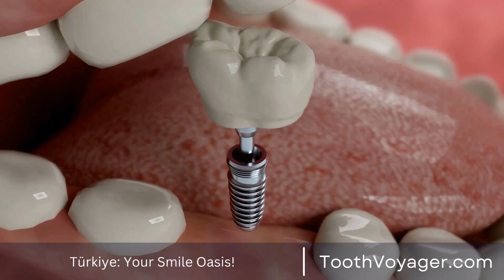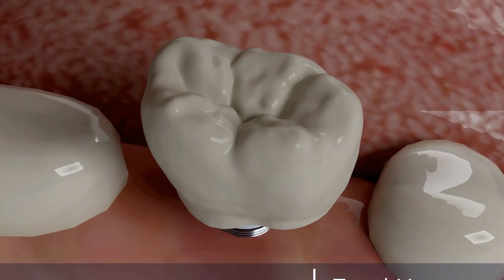Maximizing Savings: Dental Tourism in Turkey - How Can You Save Money on Dental Care?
Telegram Dental tourism in Turkey is a popular option for those seeking affordable dental care without sacrificing quality. With highly trained and experienced dentists, state-of-the-art facilities, and significantly lower costs compared to Western countries, Turkey offers a cost-effective solution for all types of dental treatments. From routine check-ups to more complex procedures, patients can expect to save up to 70% on their dental expenses while enjoying a vacation in this beautiful country. With the added bonus of exploring a new culture and experiencing top-notch hospitality, dental tourism in Turkey is a win-win for those looking to maximize their savings.